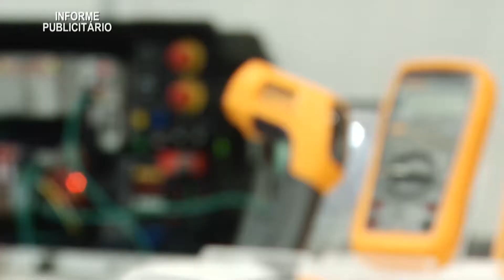Informe EQUIPA INDUSTRIA 2011 - Itajaí SC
Divulgação RBS TV